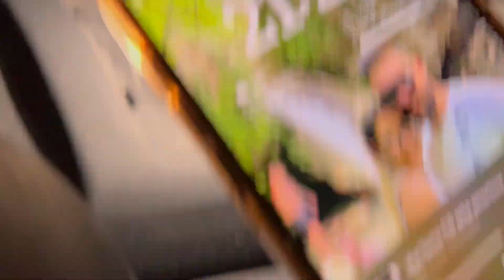Bmw F10 Air Süspansiyon Montajı | 520d Airmatic Taktık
İlklerin kanalından Herkese selamlar. Bu videomuzda ilk defa videosu çekilen bir işlem yaparak Bmw f10 aracımıza air süspansiyon yani havalı süspansiyon montajı yaptık.  Umarım beğenirsiniz. Ayrıcalıklardan yararlanmak için katıl butonundan kanalımıza üye olabilirsiniz. İYİ SEYİRLER :)